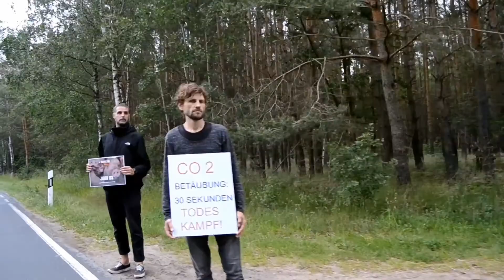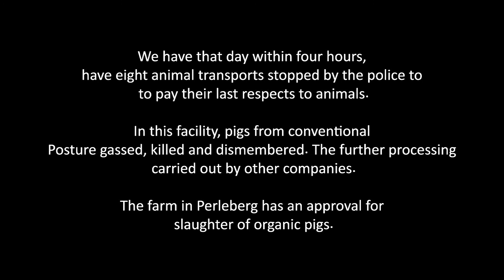Slaughterhouse Vigil - Perleberg, Germany (emotional)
on 13th june 2020 we held a vigil in Perleberg (Brandenburg, Germany) and with the help of the police we were able to stop the animal transports and thus pay our last respects to the pigs.

Big Thanks to:
Fall of Efrafa - Sinulacrum